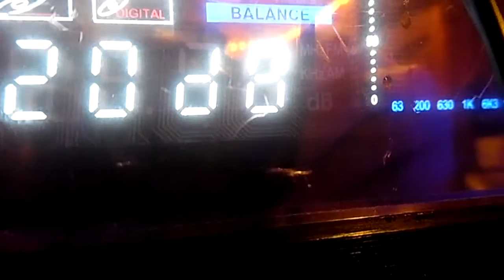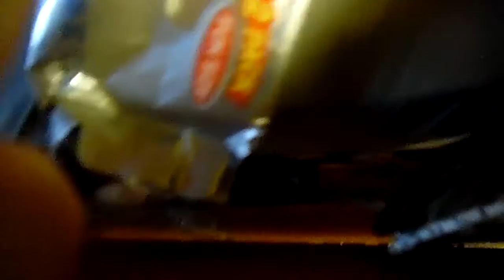reinforceing speaker/system walkthrough